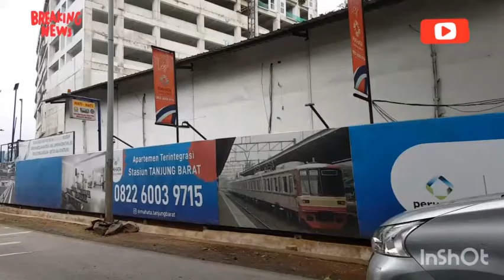Video terakhir di ujung tahun 2020/31 desember 2020/video by hamid bin seff